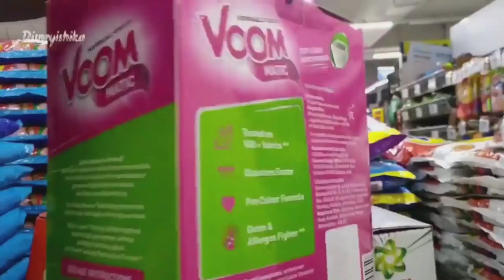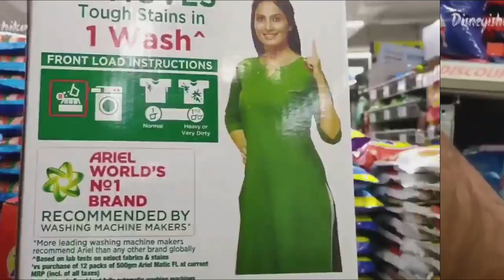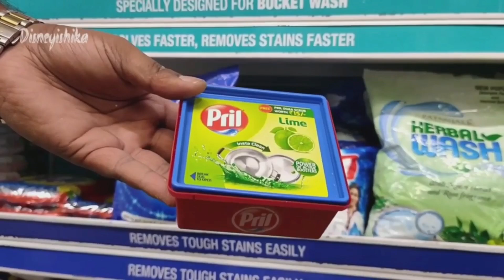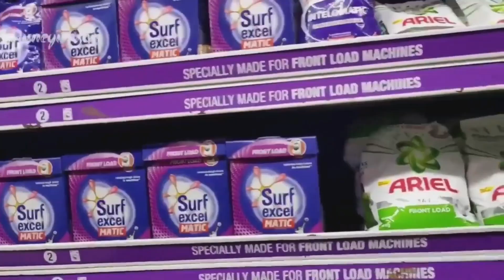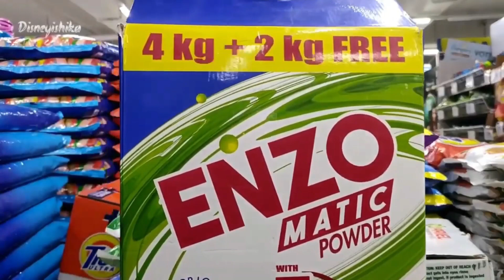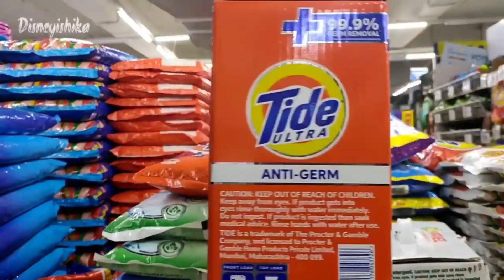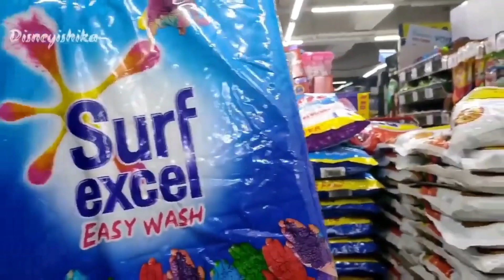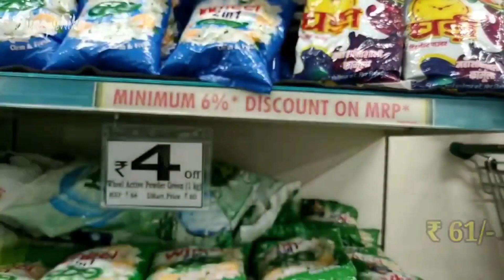D Mart Latest Daily Essential Sale || D Mart Latest Grocery Sale || D Mart Latest Buy1 Get1 Sale